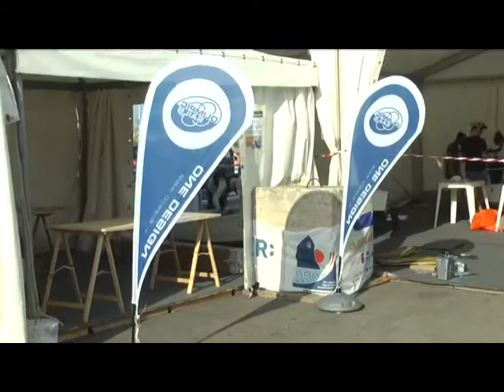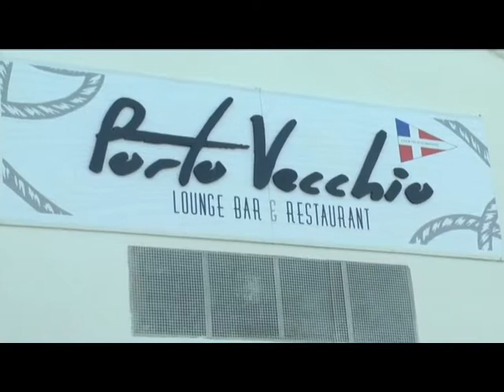SAMPIRISI NUOVO ACQUISTO DEL KR, GLI EUROPEI DI OPTIMIST E I MONDIALI DI KITE